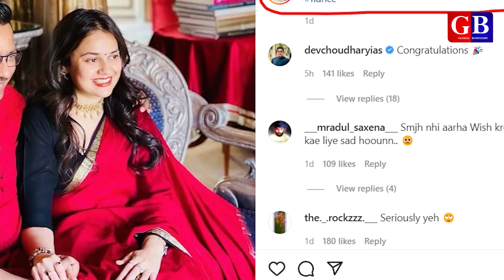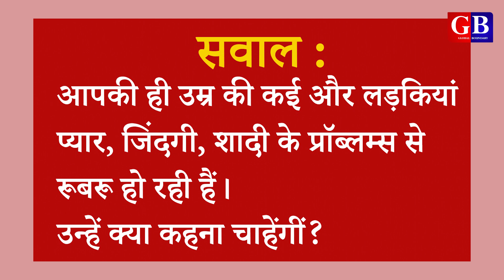टीना डॉबी की दूसरी शादी को लेकर दिलचस्प इंटरव्यू | tina dabi | tina dabi pradeep gawande | GB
Hi this is Saleem Azad. I am a journalist and You Tuber.

About video:
IAS Tina Dabi going to marriage with IAS Pradeep Gawande. Tina share a photo on her Instagram and wrote ,I’m wearing the smile you gave me, Tina Dabi earlier married to IAS Athar Amir in 2018 but both took divorce in 2020.